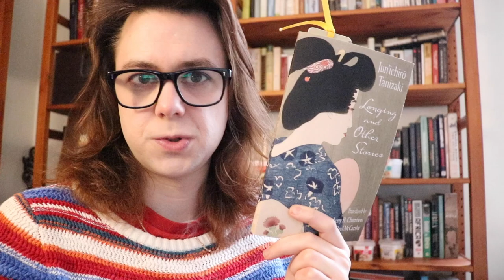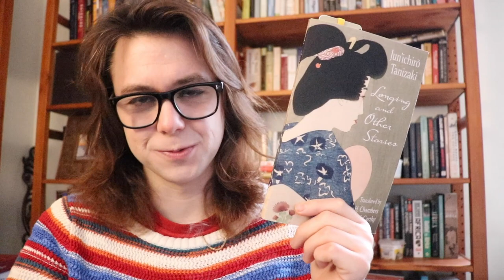10 Exciting Japanese Books Coming in 2022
Here are my most anticipated Japanese books coming out in 2022! (Translators, publishers, and dates listed below).

Longing and Other Stories by Junichiro Tanizaki (tr. Anthony Chambers and Paul McCarthy), published January from Columbia University Press
Woman Running in the Mountains by Yuko Tsushima (tr. Geraldine Harcourt), published in February by NYRB Classics
Scattered All Over the Earth by Yoko Tawada (tr.Margaret Mitsutani), published in March by New Directions (US) and Summer by Granta (UK)
All the Lovers in the Night by Mieko Kawakami (tr. Sam Bett and David Boyd) published in May by Europa (US) and Picador (UK)
Life Ceremony by Sayaka Murata (tr. Ginny Tapley Takemori), published in July by Grove
Kamusari Tales Told at Night by Shion Miura (tr. Juliet Winters Carpenter), published in May by Amazon Crossing
Fish Swimming in Dappled Sunlight by Riku Onda (tr.Alison Watts), published in June by Bitter Lemon
Solo Dance by Li Kotomi (tr. Arthur Reiji Morris), published in May by World Editions
Diary of a Void by Emi Yagi (tr. David Boyd and Lucy North), published in August by Viking (US) and Harvill Secker (UK)